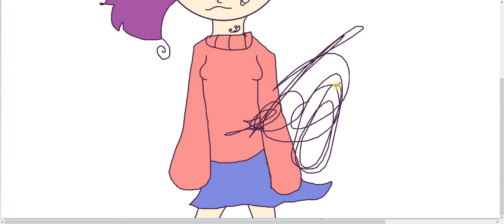jolieana human // speedpaint // check dec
time taken: 11:05